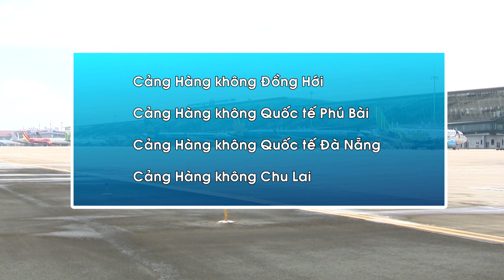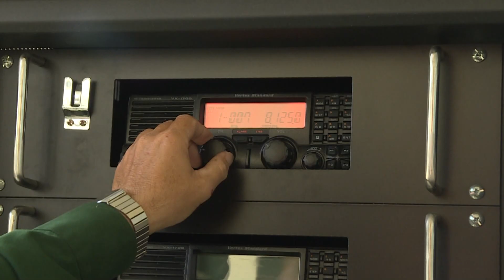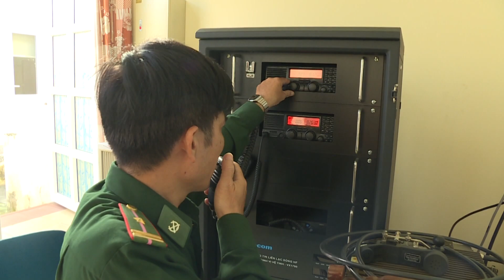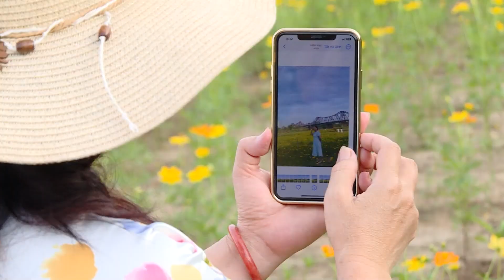Tin tức tổng hợp ngày 26/10/2024 : Bắn pháo hiệu thông báo diễn biến phức tạp của bão Trà Mi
Tin tức tổng hợp ngày 26/10/2024
Thông tin chính trị, kinh tế, văn hóa, xã hội cập nhật

0:13 Kịp thời ngăn chặn gần 1 tấn chân gà đông lạnh nhập lậu
0:42 Bắn pháo hiệu trên toàn tuyến biển Quảng Nam
1:31 4 sân bay nằm trong vùng ảnh hưởng của bão Trà Mi
2:15 Đà Nẵng ra công điện số 4 ứng phó với bão số 6
3:10 Chấn chỉnh Bắc Ninh trình diễn hầu đồng
4:00 Phân vùng hạn chế phương tiện ở Hà Nội
4:45 Xử lý quyết liệt tình trạng đổ trộm rác thải xây dựng
7:17 Cánh đồng hoa cúc vàng nở rộ dưới chân cầu Long Biên